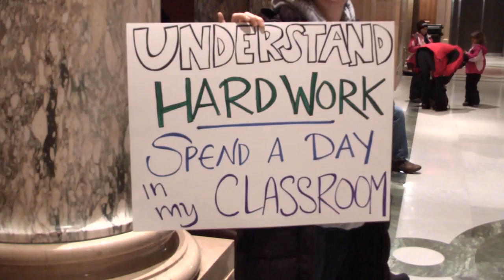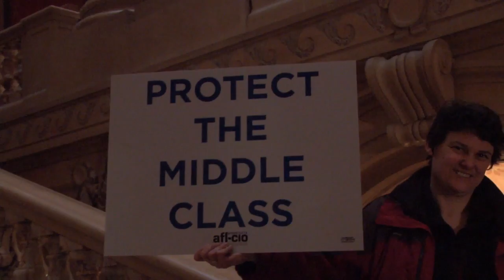MN2020: Worker Unity Rally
"Workers' Rights are Human Rights" chanted the hundreds gathered at Minnesota's Capitol in a show of solidarity for Wisconsin workers.